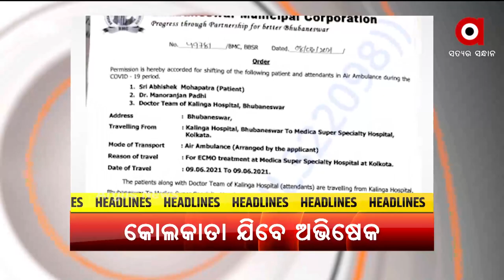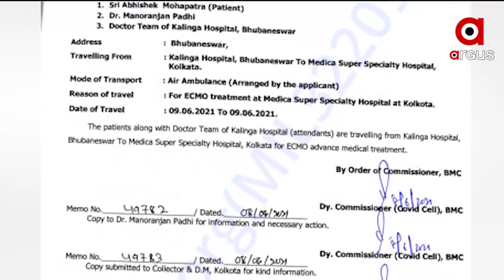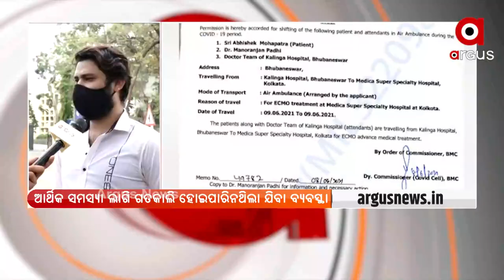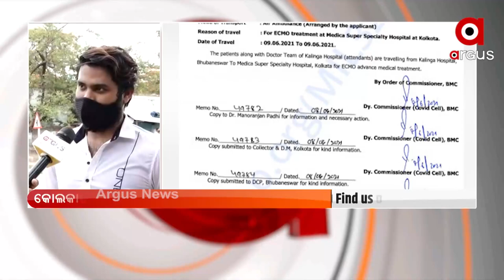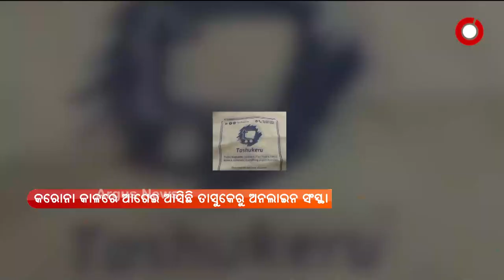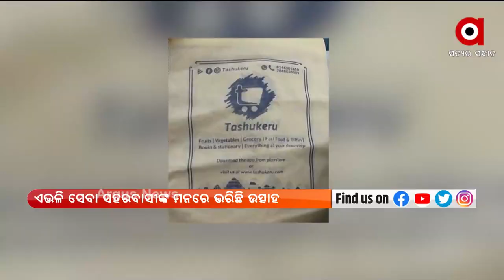Argus Update News 2 PM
+ ଅଭିଷେକ ମହାପାତ୍ରଙ୍କ ହେବ ଇକମୋ ଚିକିତ୍ସା

+ ବିଜେପିରେ ଯୋଗଦେଲେ କଂଗ୍ରେସ ନେତା ଜିତିନ୍ ପ୍ରସାଦ

+ ରେଳ କଣ୍ଟେନରରୁ ଅକ୍ସିଜେନ୍ ଲିକ୍

+ ଗତ ୨୪ ଘଣ୍ଟା ମଧ୍ୟରେ ୯୨ ହଜାର ୫୯୬ ଜଣ ସଂକ୍ରମିତ ଚିହ୍ନଟ